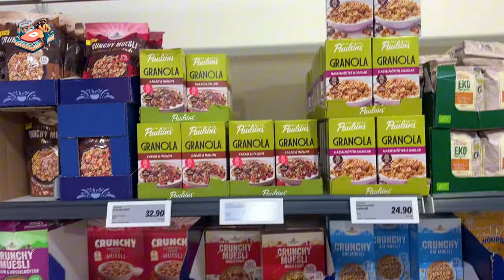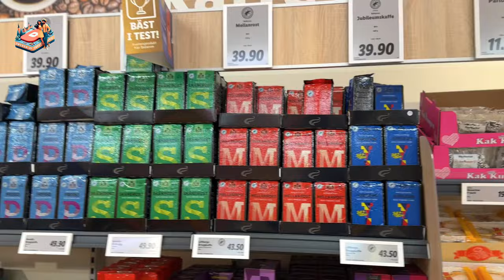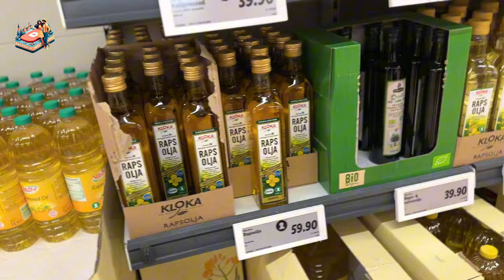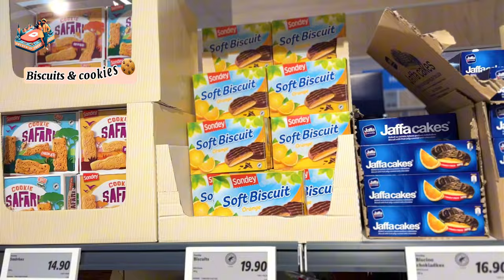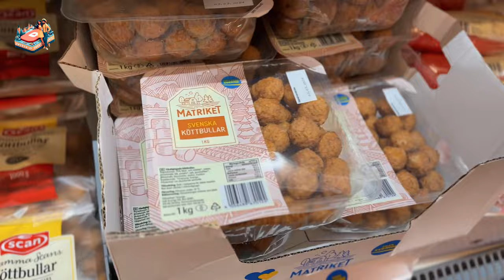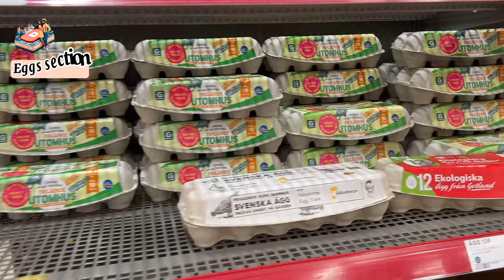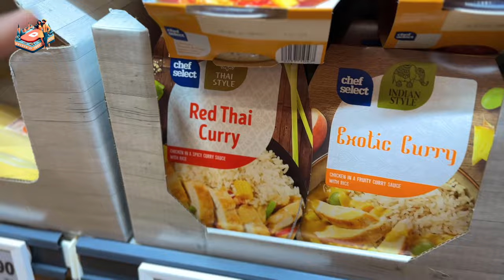What we get in Sweden 🇸🇪 supermarkets? | Is it expensive? | Grocery Stores | WILLYS | LIDL | EUROPE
Hello everyone,

Join me as we explore Swedish Grocery Stores in this episode! We'll take a peek inside two of the most popular supermarkets in Sweden, WILLYS & LIDL.

Discover the unique ambiance of Swedish grocery stores and get a glimpse of the prices you can expect. I believe this will provide you with a clear overview of the supermarkets in Sweden, including their approximate grocery prices.

How affordable are groceries in Sweden?
Cost of living in Stockholm.
What interesting items can you find in Swedish supermarkets?
Is it cheap to travel Sweden?
Is living in Sweden expensive?
Cost of living in Sweden.

Sweden Lo Sweet Couple